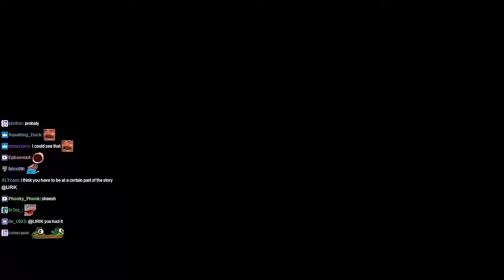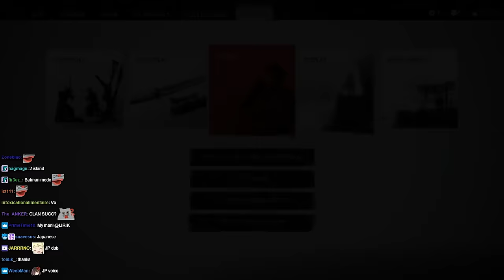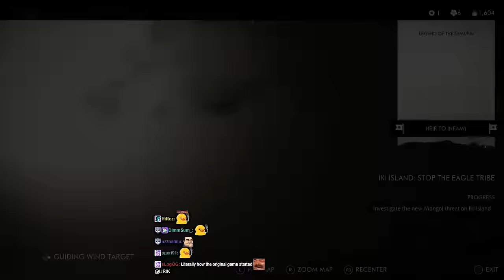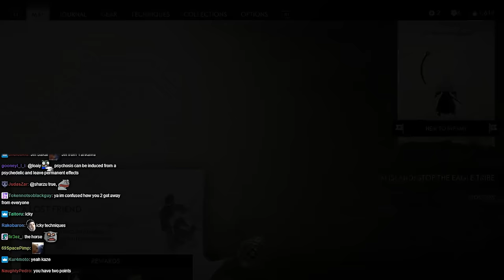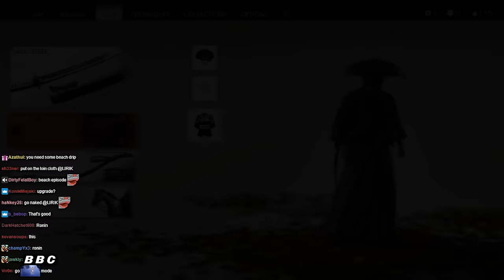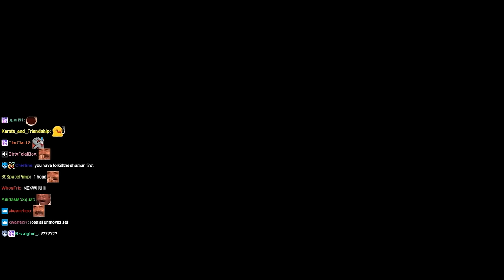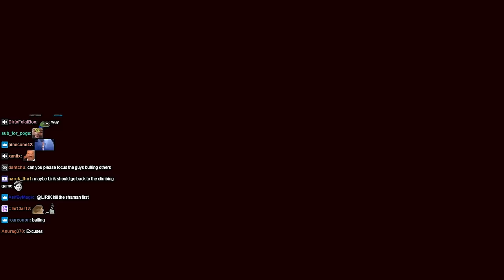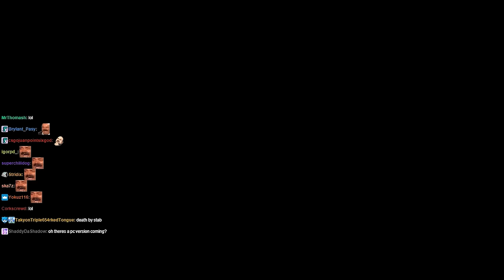Lirik plays Ghost of Tsushima: Iki Island Expansion [Part 1]